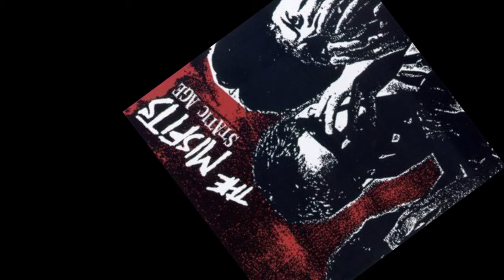GothCast Episode 57 - Misftis - The Danzig Era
In this fast and frightening episode of GothCast, Dr.Sanders and Cameron take a look at the beginning of Danzig's career as well as the birth of an entire music genre when they put the Misfits under the microscope. Horror punk may not be strictly goth music, but it's certainly spooky and loved by many in the scene. They examine the albums Static Age, Evilive, Walk Among Us, and Earth A.D as well as the strange events and legal troubles that plagued the band.

Timestamps:
10:23 Static Age (1979/1996)
27:11 R.I.G.S. Aka Random Interesting Goth Stuff
33:35 Evilive (1982/1987)
44:29 Walk Among Us (1982)
1:05:19 Earth A.D. (1983)